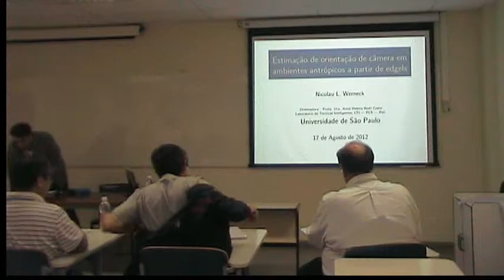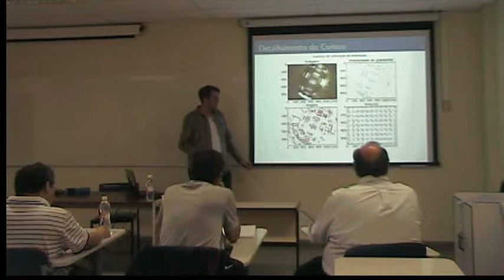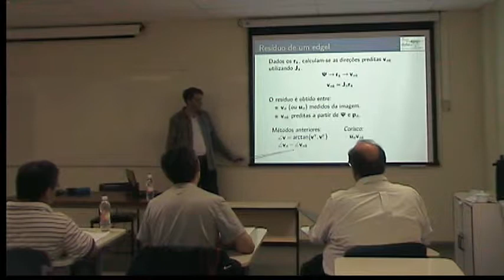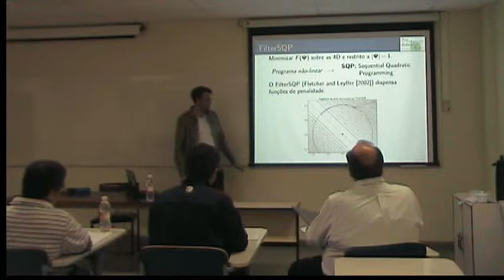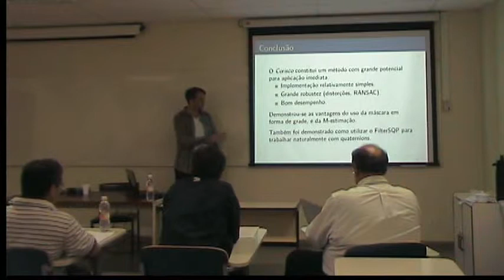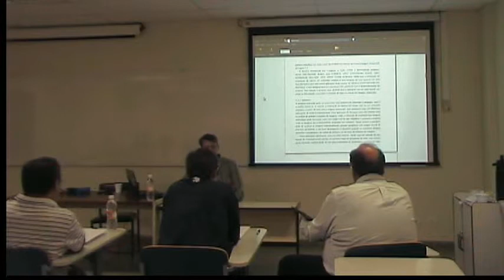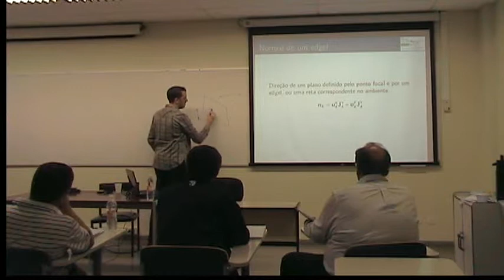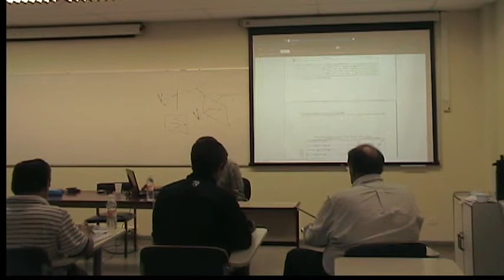Defesa de doutorado de Nicolau Werneck - versão estendida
Gravação da minha defesa de doutorado, com uma outra câmera, diferente do vídeo já disponível . Esta gravação é mais longa, e contém o começo da arguição após a apresentação.

Título: Estimação de orientação de câmera em ambientes antrópicos a partir de edgels

PCS, Escola Politécnica, USP, São Paulo, Brasil.

17 de Agosto de 2012.